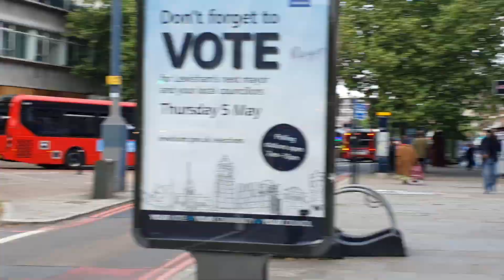These spirits are created for vengeance and they rejoice in his commandment.